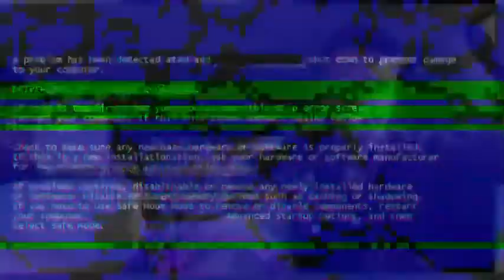The 5 principles of security....that you learned in kindergarten 🤔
I bet you didn’t realize that everything you needed to know about being a great security guard, you already learned in kindergarten. Join me for today’s debrief.